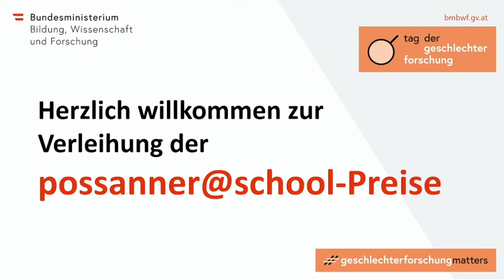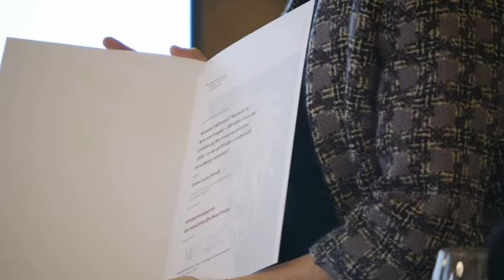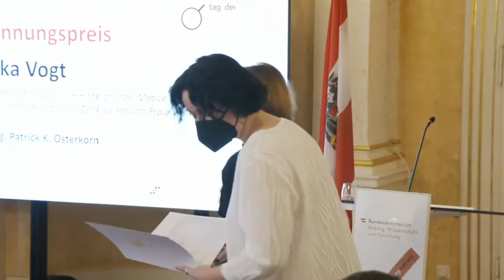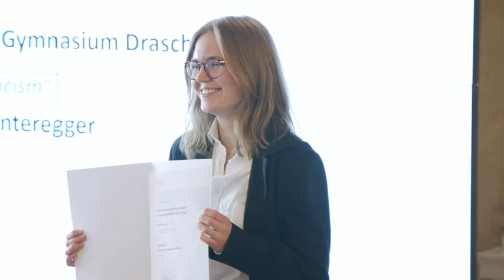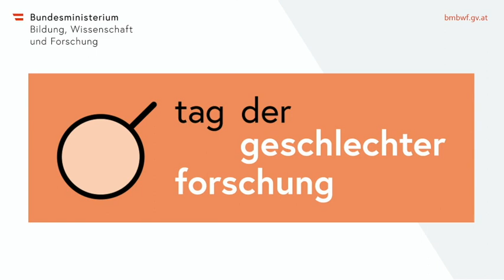Verleihung der possanner@school-Preise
Am 1. März 2022 wurden im Rahmen des vom BMBWF erstmals initiierten Tags der Geschlechterforschung die possanner@school-Preise verliehen.

Die possanner@school-Preise (bisher VWA-Preise) wurden erstmals unter der Dachmarke „Gabriele-Possanner-Preise“ für herausragende vorwissenschaftliche Arbeiten an AHS und Diplomarbeiten an BHS zu den Themenbereichen „Gleichstellung/Geschlechtergerechtigkeit/Geschlechterforschung“ vergeben. Aufgrund der Zweijahres-Intervalle sind immer zwei Maturajahrgänge berechtigt, sich zu bewerben. Die einzureichenden Arbeiten sollen Bezugspunkte zum Grundsatzerlass Nr. 21/2018 des BMBWF „Reflexive Geschlechterpädagogik und Gleichstellung“ aufweisen.